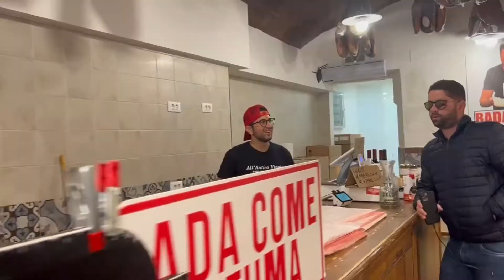COMPRANDO bebidas em FIRENZE! 🥤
Na videoaula de hoje, o professor Ronaldo Siliveri está em Firenze e mostra pra você um diálogo dentro de um mercadinho. Você vai ver como é que se compra bebidas em um local italiano específico para isso. Aproveite!
Estamos com vagas abertas para o nosso Curso Completo de Italiano!
Entre em contato conosco e mude ainda hoje a sua jornada rumo à fluência:
👉🏻 Como você acha a gente?

🎥 Apresentação: Prof. Ronaldo Siliveri
🎬 Edição: Italiano Fácil